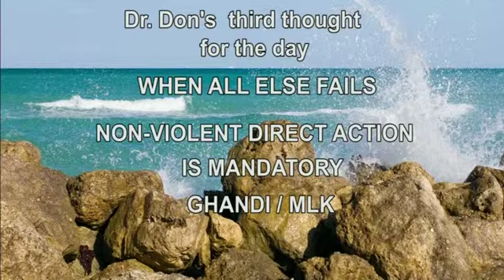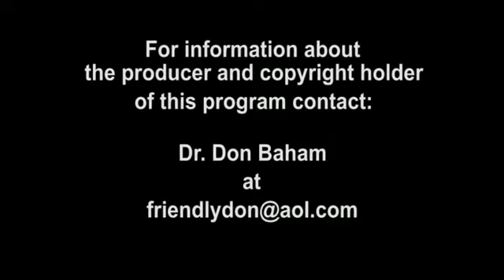P0624 Portland Harbor Superfund Cleanup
Host, Dr. Don Baham, interviews guests about an Oregon local activist group's effort to make public the problems involved in getting Oregon's harbor cleaned of pollutants and other contaminants.